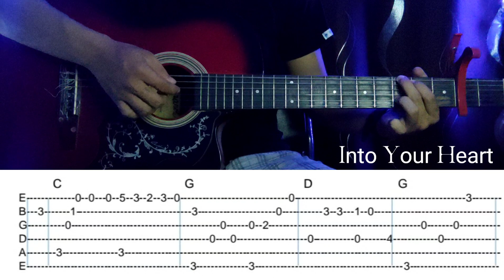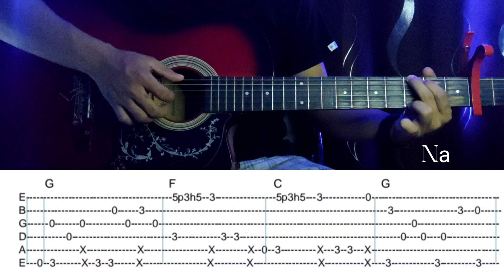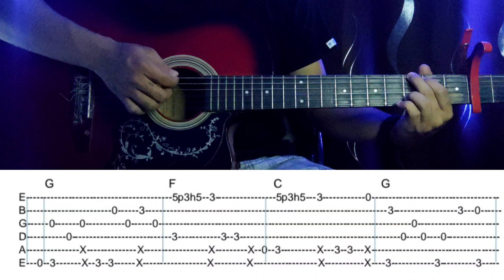Beatles - Hey Jude (Easy Guitar Tabs)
learn this sing with the help of tabs on screen!